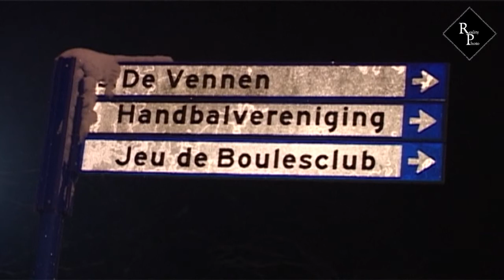Politie zoekt (mogelijke) getuige in onderzoek dood Necati Kaya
Het Team Grootschalig Onderzoek Batenburg zoekt een onbekende blanke, kale man. De man kan een belangrijke getuige zijn voor de politie met betrekking tot het onderzoek naar de moord op de 32-jarige Necati Kaya uit Dongen. Zijn lichaam werd in de nacht van vrijdag 3 op zaterdag 4 februari door surveillerende agenten gevonden op de parkeerplaats bij sportcomplex De Vennen aan de Deken Batenburgstraat in Dongen. Hij bleek te zijn doodgeschoten.

In de uitzending van Opsporing Verzocht van 3 april jl. werden vier jongens opgeroepen om zich te melden bij de recherche. Zij hingen tussen 19.30 uur en 20.00 uur die vrijdagavond 3 februari rond bij een bankje in het park naast het scoutinggebouw. Deze jongens hebben zich na de uitzending gemeld bij de politie. Een van hen verklaarde dat hij die avond een man in een lichtkleurige jas heeft zien lopen. De politie zou deze man graag als getuige willen horen. Herkent u zich in het signalement en was u op dat tijdstip in de omgeving of vermoedt u te weten wie deze man is, meld u dan bij de politie.

Reacties
Politie Midden- en West-Brabant: 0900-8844
Misdaad Anoniem dat te bereiken is via 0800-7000
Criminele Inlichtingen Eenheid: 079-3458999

De politie heeft maandagmorgen, 21 mei 2012, een 51-jarige inwoner uit Dongen aangehouden. De man (schoonvader van het slachtoffer) wordt verdacht van betrokkenheid bij de dood van de 32-jarige Necati Kaya uit Dongen. Hij wordt donderdag voorgeleid aan de rechter-commissaris in Breda.